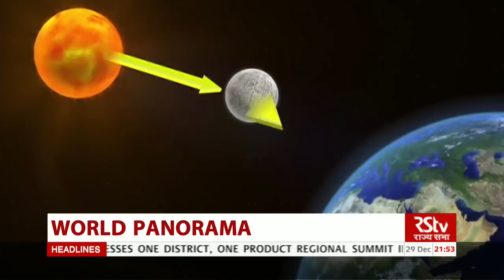World Panorama - Episode 356 | A Look at The Year 2018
In the programme's last episode of 2018, we look at the key global stories that made the biggest headlines and stories that had a profound impact on international relations.